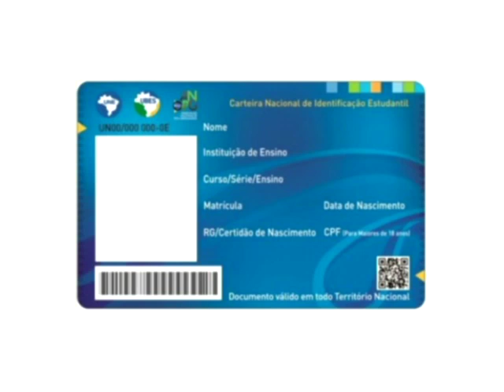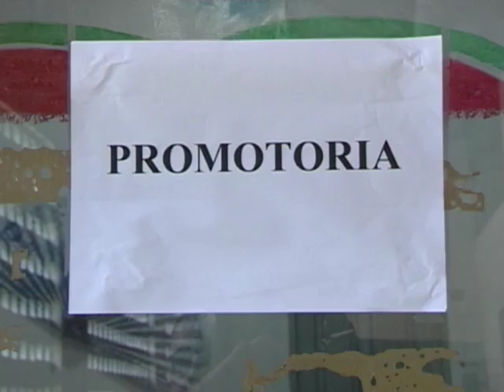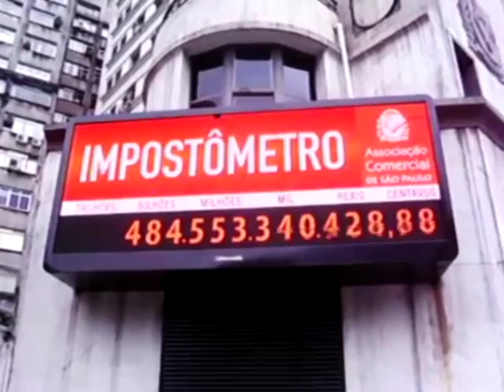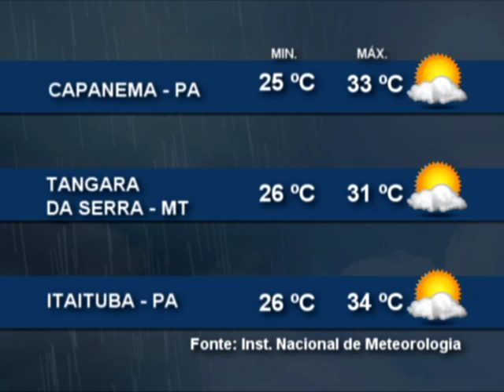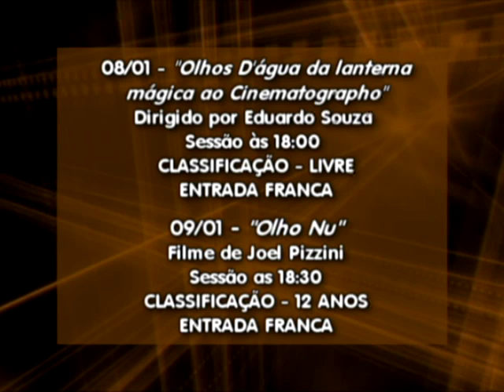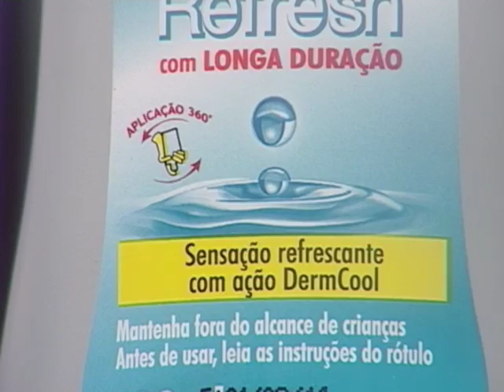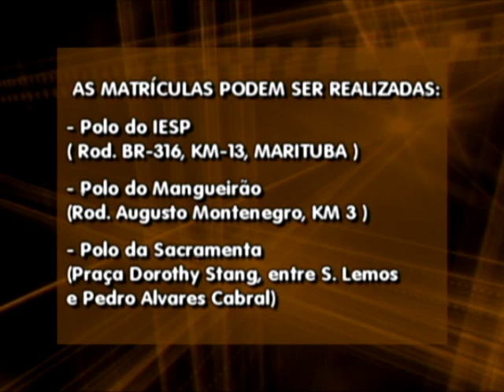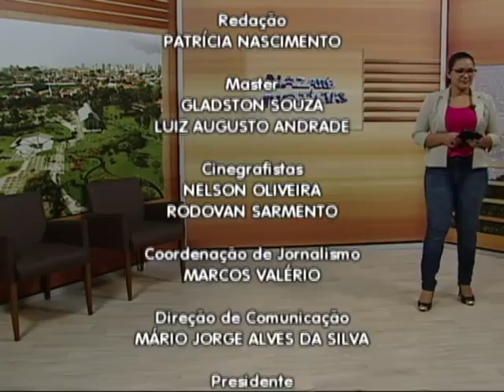Nazaré Notícias - 05/01/2016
Veja nesta edição:

- Depois das festas de final de ano é hora de eliminar as calorias;

- Sistema prisional paraense possui 13 mil detentos;

- Governo Federal arrecada 2 trilhões em impostos;

- Em Manaus diminui o número de vítimas em acidentes de trânsito;

- Conheça um espaço que garante qualidade de vida aos portadores de deficiência;

- Na entrevista de hoje Pedro Loureiro fala sobre gastos de início de ano e como organizar as finanças.